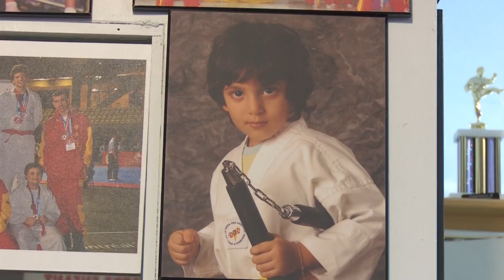Club Défense Expert - Maitre Mohamed Zemzemi